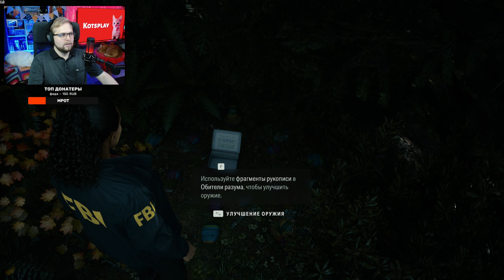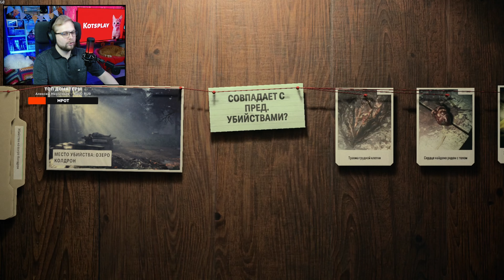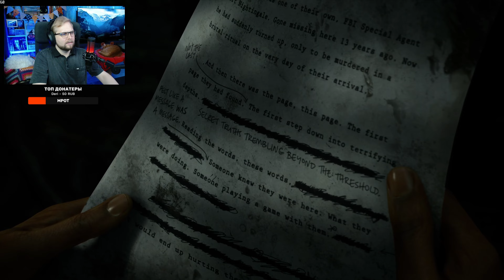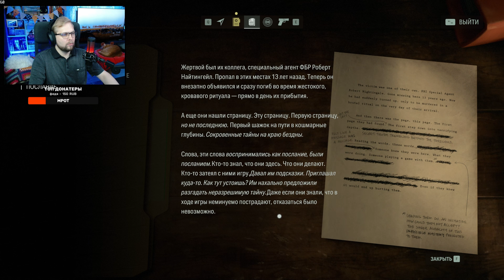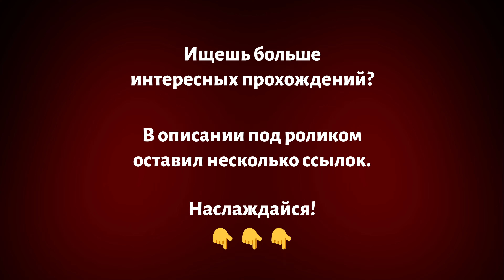Мне нужно РАСПУТАТЬ ТАЙНУ писателя ужасов. На обзоре Alan Wake 2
Погрузись в мир новых страшных инди хоррор игр с каналом Kotsplay! Сегодня на обзоре игра Alan Wake 2. Свое мнение об этой игре сделал для вас через своеобразный первый взгляд (на ПК на русском языке), где я прохожу и комментирую геймплей из начала игры. Готовься к увлекательному приключению и интересному сюжету вместе с твоим игровым гидом!

Спасибо, что смотришь и остаёшься с нами в любой ситуации :)